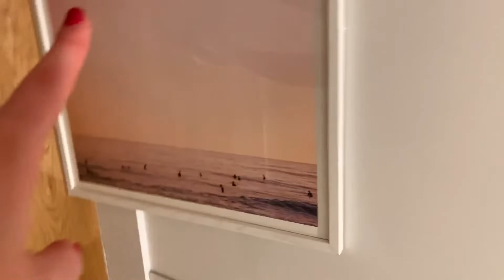MOVING VLOG | nyc apartment updates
Hi loves! Here is my moving vlog to my NYC apartment and the updates so far!! There is so much more to decorate and do but I can't wait to vlog it all and share with you guys!! Leave in the comments what videos you want to see next :)

XOXO

FIND ME ♡